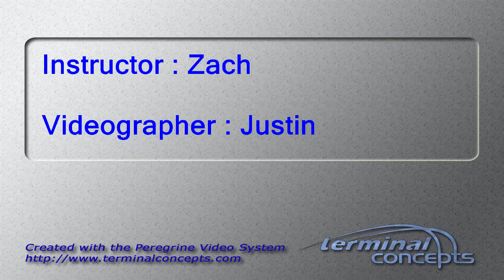Kelsey Lovitt's Tandem skydive!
Kelsey Lovitt's tandem skydive on Friday, August 18, 2017 with Zach at Skydive Indianapolis.  Located in Frankfort, IN, Skydive Indianapolis is THE place for tandem, AFF and experienced skydivers.  Come out and Skydive Indiana, Skydive Kentucky, and Skydive Ohio! Music: Indyca Summer daze. Recorded at azmyth studios produced by Corey Miller.